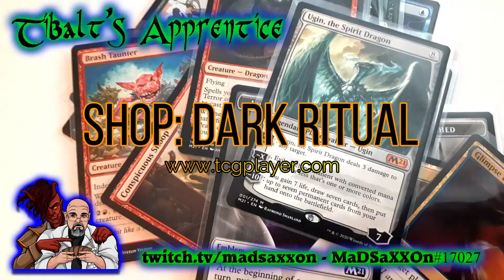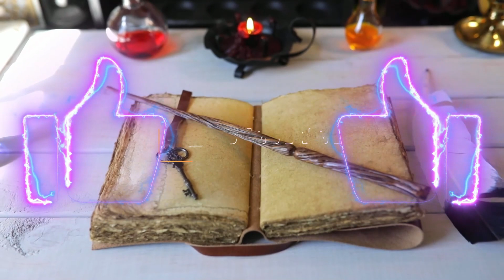First taste of Brawl with Tibalt's Apprentice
Faster and Stronger than ETALI

Don't forget to support your local game store if you're buying cards! If that's not an option for you, you can use this link to shop for Magic: The Gathering cards

Want to see live gameplay and interact with the community?

Finally, if you're looking for unique Magic: The Gathering merchandise, check out Mirkwood Trader on Etsy Shopping at Mirkwood Trader helps support the show and ensures we can keep bringing you great Magic: The Gathering content.